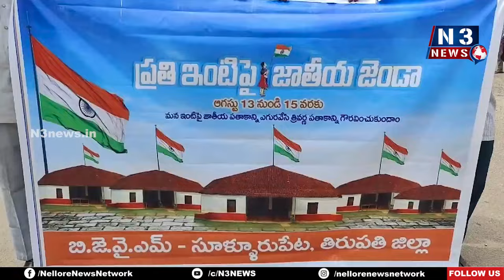సూళ్లూరుపేటలో ప్రతి ఇంటిపై జాతీయ జెండా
- పట్టణ వీధుల్లో భారత్ మాతాకీ జై అంటూ నినాదాలతో ర్యాలీ